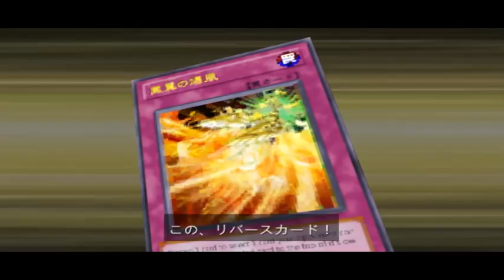YU-GI-OH! 5D'S TAG FORCE 6- FSD2000 & INGRID VS SECTOR SECURITY & YUMI 5-5-15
A TAG DUEL